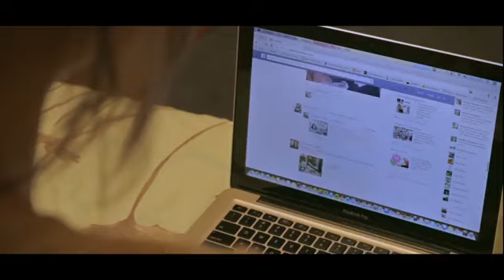Look Up | Wahai Generasi Online, Angkat Kepala Anda Demi Dunia yang Lebih Indah!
Video di atas menunjukkan mengapa Anda perlu mengangkat kepala dan melihat lebih banyak, mengalami lebih banyak. Sebagian besar generasi gadget menghabiskan waktu dengan dirinya sendiri. Kita punya banyak teman online, tapi kita sebenarnya saling menyendiri.

Coba angkat kepala Anda dan lihat siapa yang sedang bicara dengan Anda. Letakkan gadget Anda dan lakukan lebih banyak hal di luar sana. Sisihkan sebentar gadget Anda dan temukan orang baru yang bisa Anda ajak berinteraksi sesungguh-sungguhnya.

Ini bukan sebuah ajakan untuk membenci teknologi. Hanya saja, Anda bisa lebih bijak menggunakan waktu dan teknologi yang Anda miliki.

"Jangan terpaku pada gadget Anda. Tidakkah Anda merasa kurang dihargai saat sedang bicara berdua atau dalam forum, tapi orang lain sibuk dengan gadget mereka?"